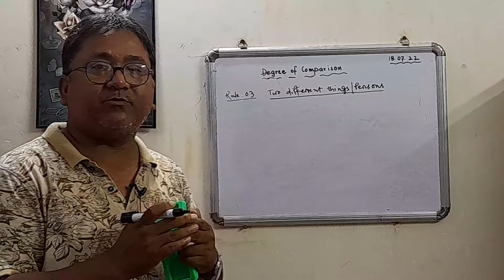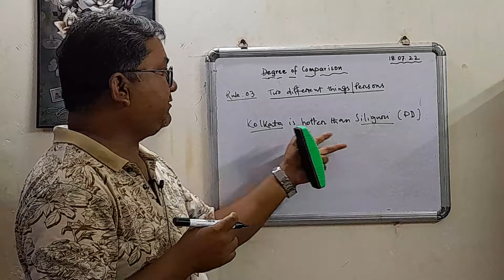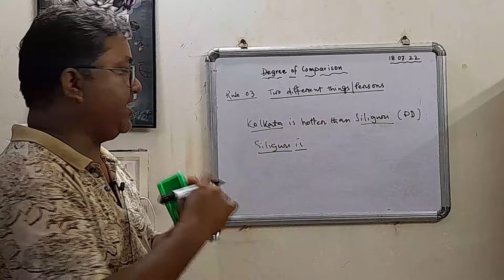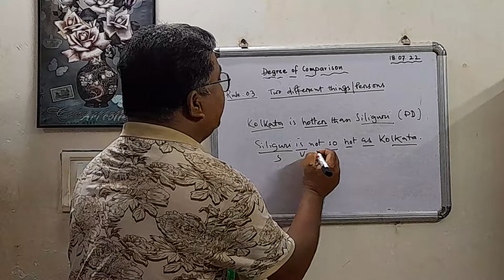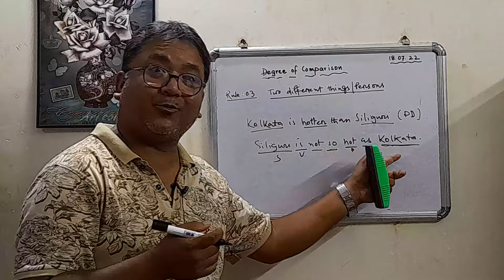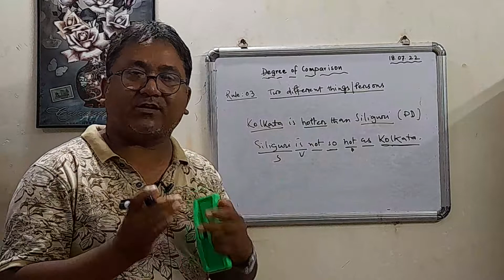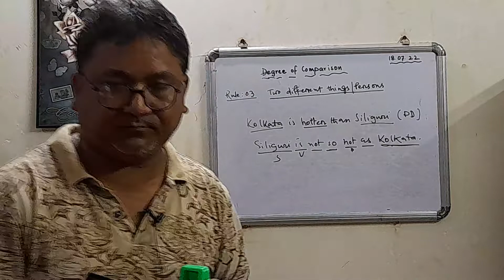Degree of Comparison - Rule 03 - between tow different things or persons or places - Easy English